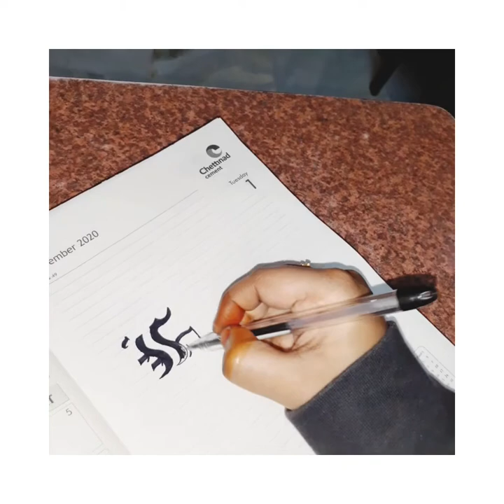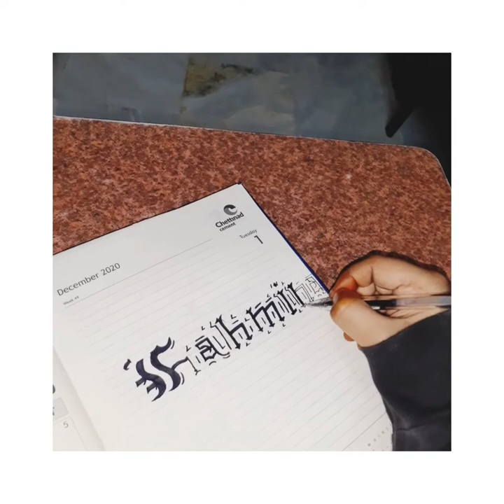Fahmina♥️🖋 | Black Letters 🖤 | Golden Names 💗💯 | Gothic Calligraphy ✍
Gothic Calligraphy ✍